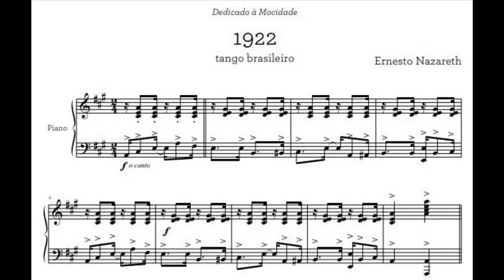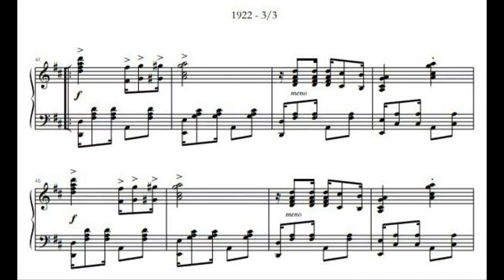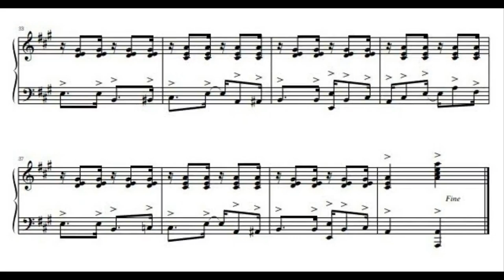Ernesto Nazareth - 1922: Tango Brasileiro (Brazilian Tango)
Composer: Ernesto Nazareth
Soloist: Maria Teresa Madeira
Year of recording: 2016